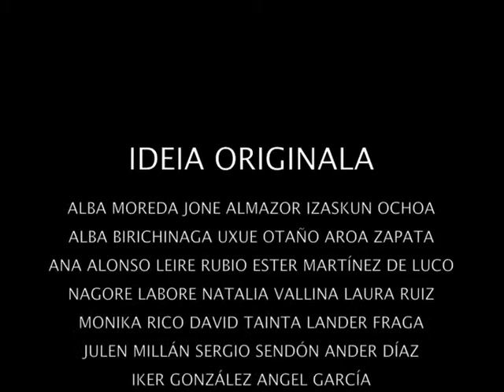MAITASUNA.dv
Plastikako DBH 3 mailako ikasleek egindako laburmetraia, istop-motion eta imovie programak erabilita:
Alba Biritxinaga, Alba Moreda, Jone Almazor,Izaskun Ochoa,Ana Alonso, Aroa Zapata, Ester Martínez de Luco, Uxue Otaño, Leire Rubio,
Nagore Laboreo, Natalia Vallina, Monika Rico, Laura Ruiz, David Tainta, Lander Fraga, Julen Millán(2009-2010)